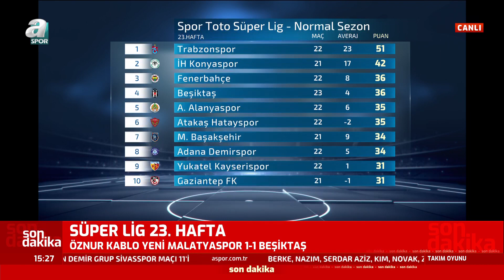Yeni Malatyaspor 1 - 1 Beşiktaş Gökhan Keskin Maç Sonu Yorumları / A Spor / 22.01.2022